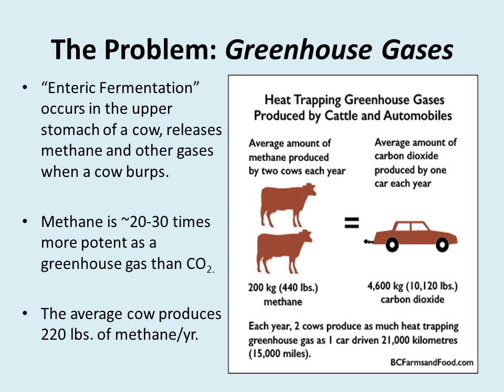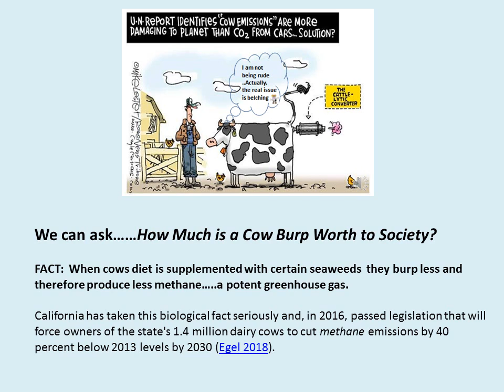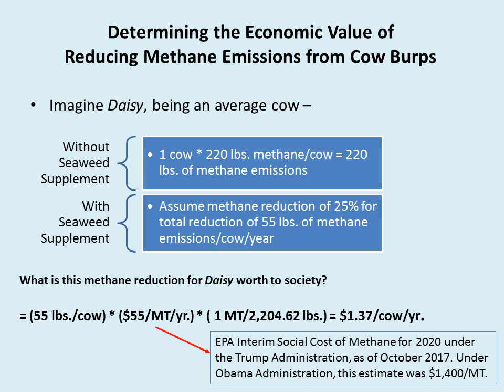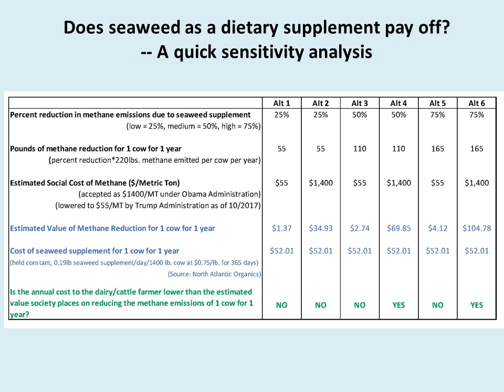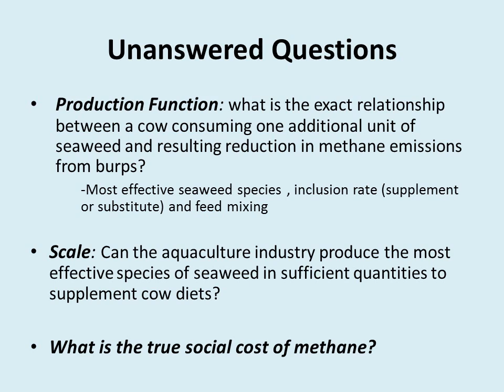ICES Poster 2018 FINAL TALK 4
Seaweed and Cows?  What is the climate change connection?  This video poster was presented at the 2018 Annual Science Conference of the International Council for the Exploration of the Seas.